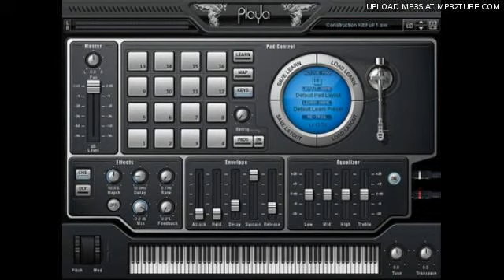Dark Instrumental 2011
NEW EXCLUSIVE INSTRUMENTAL 2011 !!
MTronce Productions